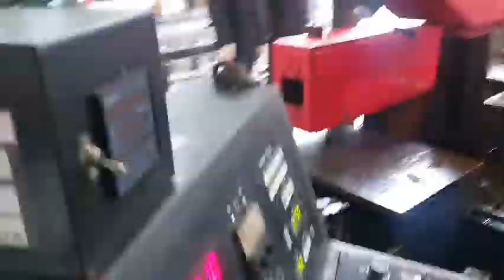A demo video of Bandsaw blade made by INSUNG DIAMOND CO., LTD.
INSUNG DIAMOND'S  Bandsaw blade spec is written below  :

Width 50mm, 0.9T , Length 8M